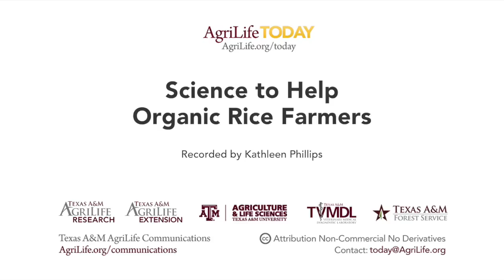Scientists to help farmers grow organic rice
Organic rice is increasingly desired by U.S. consumers, but farmers know that growing the grain chemically free can mean providing a feast for insects, diseases and weeds.

That’s why the U.S. Department of Agriculture has put $1 million on a multi-state team of scientists with a track record of battling pests toward the goal of making organic rice profitable for farmers and more available for consumers. The grant also establishes the first Center of Excellence for organic rice research in the U.S. For the full story, go